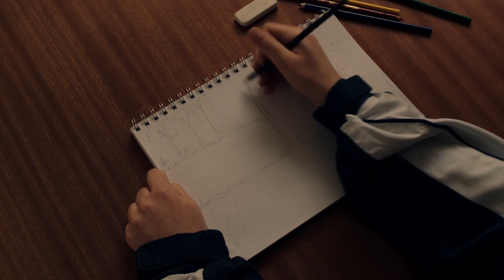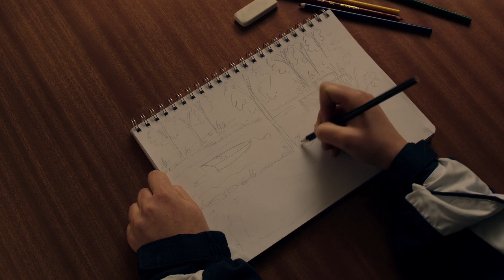Race To The Book of Shadows | Nowhere Boys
From Series 2, Oscar's premonition puts the boys on the hunt for the Book of Shadows, but can they get there before Phoebe's sister?

Welcome to the official channel for Nowhere Boys!

Nowhere Boys combines supernatural action-adventure elements with comedy and genuine human drama. Follow four mismatched teenage boys as they get lost while trekking through dense forest on a school excursion. After surviving a terrifying night trapped by a violent lightning storm the boys; Jake (an alpha jock), Felix (a Goth), Andy (a nerd) and Sam (the golden child) expect a heroic reception when they return home, instead they discover that they are now total strangers to their friends and families – they don’t “exist” anymore. All public records of them have vanished and the world has reconfigured itself, Felix’s disabled brother can walk and Jake’s struggling parents are now leading successful lives.